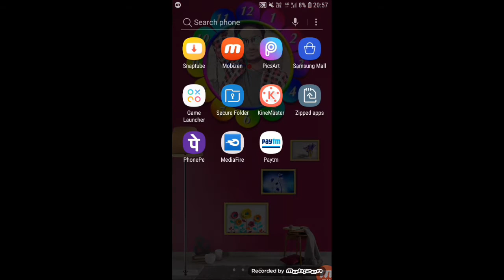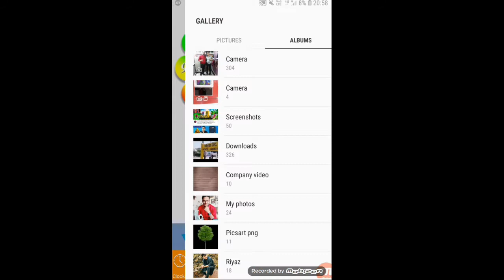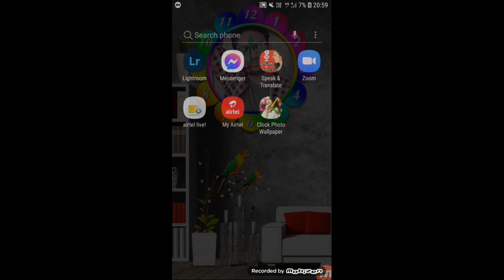Mobile Me Live Wallpaper Kaise Set Kare | best Live Wallpaper App | Wallpaper me Apna Photo Add kare